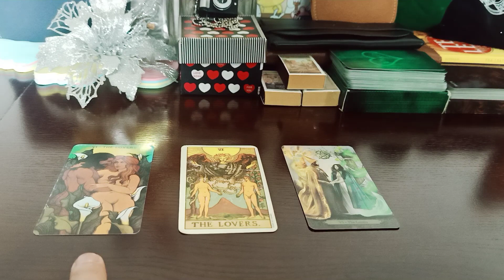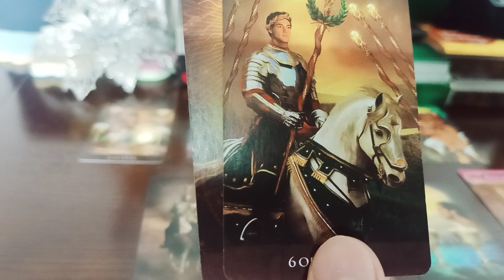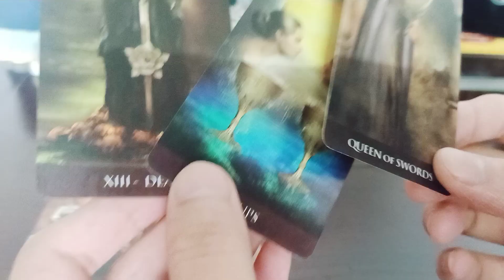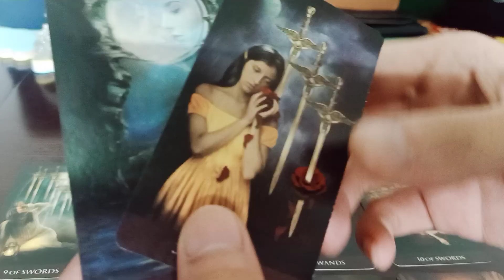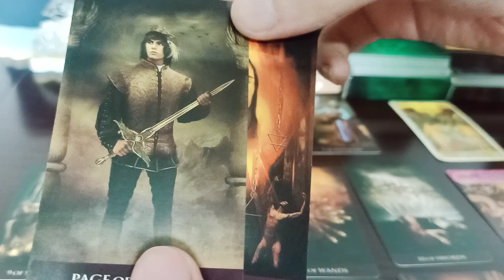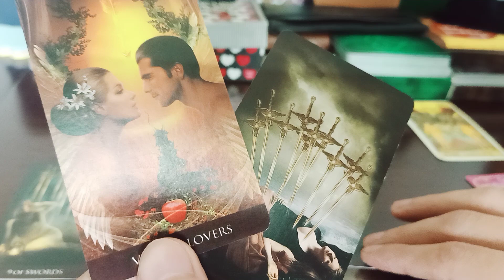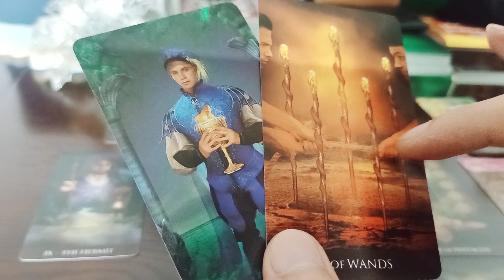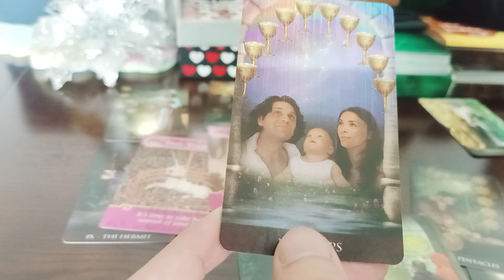Chuyện tình mùa đông của bạn sẽ thế nào? (chọn tụ) - TUẤN VÕ TAROT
🌟Chào mừng các bạn đến với kênh TUẤN VÕ - TÂM - ĐỊNH - LÀNH (Tâm linh - Định hướng - Chữa lành).

🌟Mình 33 tuổi là người con Hải Phòng và TUẤN VÕ là pháp danh của mình.

🌟Với mong muốn có thể lan toả nhiều năng lượng tích cực cũng như những giá trị, bài học, thông điệp, định hướng và chữa lành từ vũ trụ và các thực thể tâm linh bậc cao đến với nhiều người hơn nữa nên Tuấn tạo kênh này như một nơi để tất cả chúng ta cùng giao lưu, kết nối, học hỏi và phát triển trên hành trình cuộc đời.

🌟Những chủ đề mà kênh hướng tới sẽ là về tất cả các khía cạnh trong cuộc sống như: Công việc, sự nghiệp, tiền bạc, các dạng mối quan hệ (cả phần âm nếu có kết nối) , định hướng tương lai, khai phá sức mạnh bản thân, hỗ trợ tư vấn giải quyết các khúc mắc, khó khăn trong tất cả các khía cạnh.

🌟Nếu các bạn yêu quý kênh cũng như những video của mình thì vui lòng ấn "Like" và "Đăng ký" bật chuông thông báo để không bỏ lỡ những video mới nhất nhé. 👍👍👍

🌟 Chuyện tình mùa đông của bạn sẽ thế nào? (chọn tụ)

Chọn tụ : 00:52
Tụ 1: 01:33
Tụ 2: 18:27
Tụ 3: 31:19